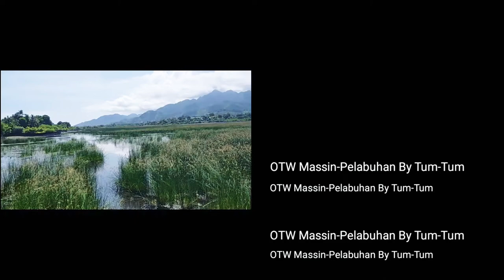OTW Massin-Pelabuhan By Tum-Tum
OTW Massin-Pelabuhan QITARA- RAEOA by Tum-Tum (Local Transportation in Oe-Cusse.